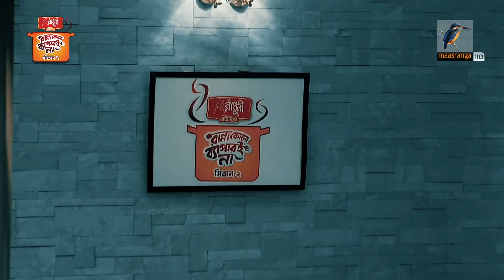ফ্রাইড চিকেন | Fried chicken Recipe | Jannatul Ferdous Oishee | Ranna Kono Bapar E Na | S 02 | Ep 01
ফ্রাইড চিকেন | Fried chicken Recipe | Jannatul Ferdous Oishee | Ranna Kono Bapar E Na | Season 02 | Ep 01
অনুষ্ঠান: রান্না কোনো ব‍্যাপারই না | Ranna Kono Bapar E Na
Season 02
Episode: 01
অতিথি: জান্নাতুল ফেরদৌস ঐশী | Jannatul Ferdous Oishee
রেসিপি: ফ্রাইড চিকেন | Fried chicken Recipe

2 Bir Uttam Ziaur Rahman Road